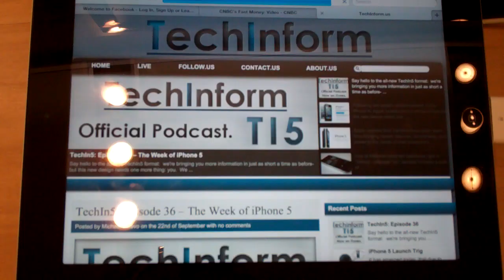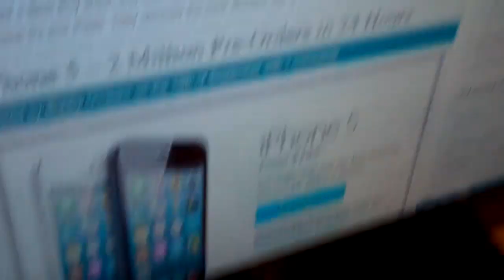Old Mercedes Power! 9/28/12 - Day 656